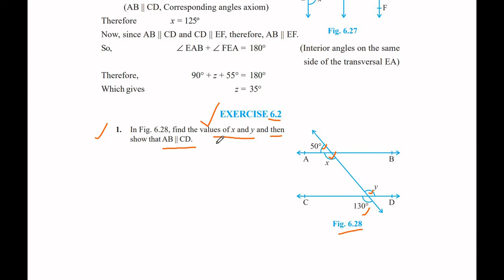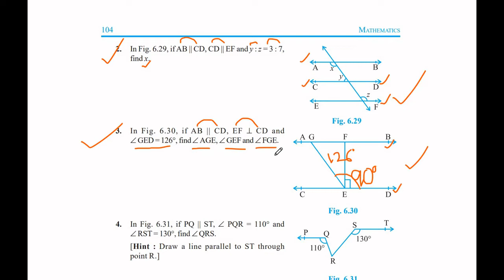NCERT CBSE MATHS CLASS 9 CHAPTER 6 "LINES AND ANGLES" EXERCISE 6.2 ALL QUESTIONS SOLVED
MATHSOMATIC - MAKES MATHS EASY provides detailed understanding of ALL QUESTIONS SOLVED of NCERT CBSE MATHS CLASS 9 CHAPTER 6 "LINES AND ANGLES" EXERCISE 6.2